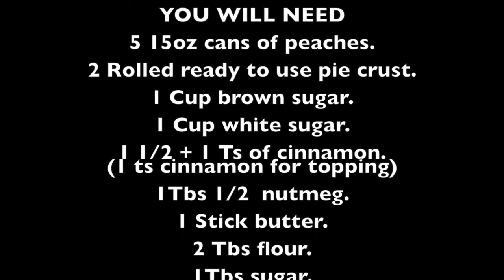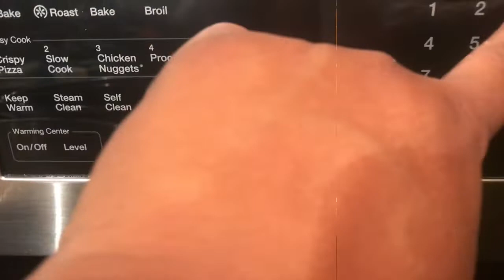Quick & Easy Peach Pie Cobbler Style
This video is about Not Yo Grandma's Peach Cobbler